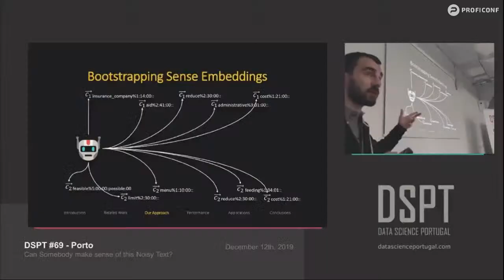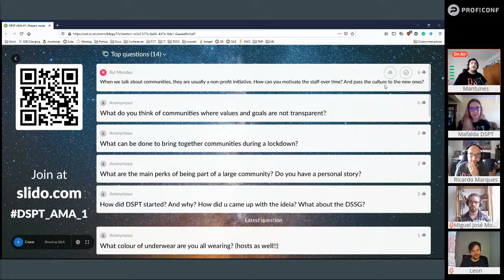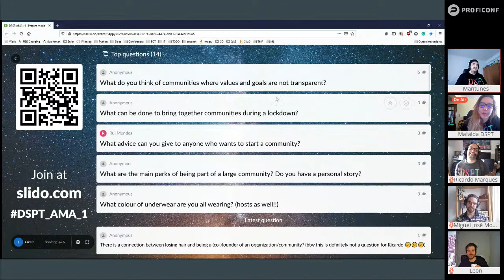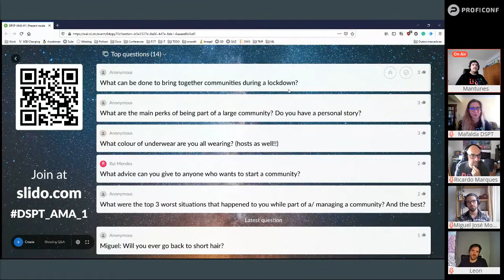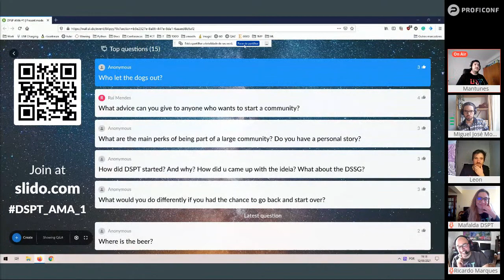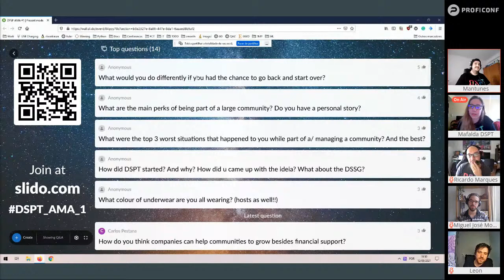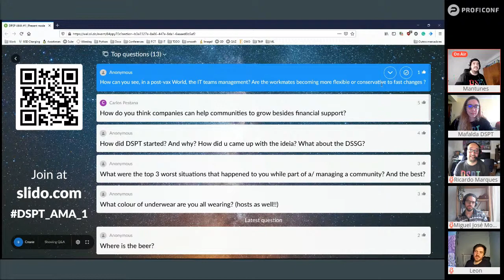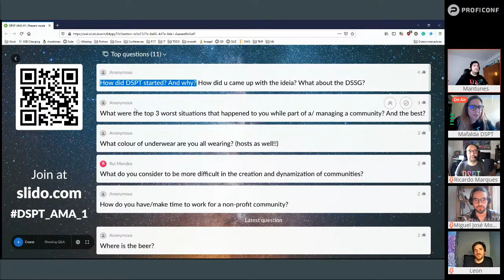AMA #1 - Building a Community from the ground up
Our #1 AMA will be hosted by Leonid Kholkine, Miguel Monteiro and Ricardo Marques and dedicated to the topic of "Building a Community from the ground up". This AMA will be held exclusively online.

The schedule for the webinar is the following:

• 18:30 - 18:45: Opening the meeting
• 18:45 - 19:30: AMA #1 Building a Community from the ground up

The questions will be done with: sli.do/DSPT_AMA_1

We will try to use proficonf, where you can do the live questions, however, we only have 250 spots.

Speakers short-bio:

Leonid is a PhD researcher at the University of Antwerp, currently conducting research in applied machine learning to sports. Previously he was Head of Engineering at TonicApp. In his bag, he brings a passion and experience for community-driven events. This includes several roles at the Board of European Students of Technology, organizing several editions of TEDxUniversityofPorto, datathons, DSPT Day, and DSPT meetups. All this experience led him to co-found the World Data League, a global event where data scientists compete together to solve social-oriented challenges.

Miguel José Monteiro is a Data Science Lead at mojo diagnostics, working in the field of fertility care using AI and robotics. He holds an MSc in Biomedical Engineering from the Faculty of Engineering of Porto and has worked in Data Science since 2014 (back when Matlab was "cool"), in both research and industry environments. Besides that, Miguel co-founded Data Science for Social Good Portugal and World Data League, which makes him a pro in not having enough time in his schedule to fit any more activities.

Ricardo Marques is a Big Data Engineer on the Automotive Aftermarket team at Bosch. Previously a Software Engineer at Nokia, working on Big Data and cloud platforms and before a Software Developer at Ponto C developing Operations Support Systems for PT Inovação market. He holds an MSc in Information Systems from Aveiro University. In his spare time, he helped with community-driven events of DSPT meetups and DSPT Day, keeping all the beers fresh for you all!